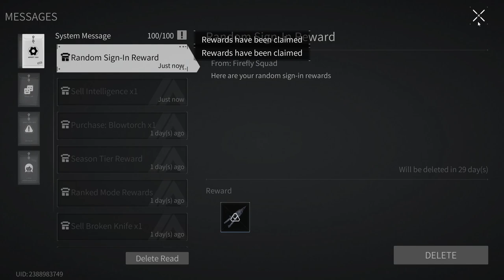Lost Light 2022 - Prolonged Waiting for the Enemy | Day 93 | Gameplay (No Commentary) #93